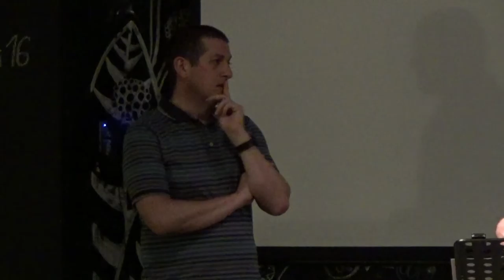Domov ≠ Nabíjačka (Tech-wise family) - Dan Hook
3. mája nás navštívil hosť, Dan Hook z UK. V tejto prednáške hovoril o výzvach, ktoré súvisia s výchovou "iGen" detí.

Je to otec štyroch detí, ktorý pracuje s deťmi a stredoškolákmi v cirkevnom zbore na okraji Londýna.
Vyučuje a prednáša o výchove rodičom, ktorí hľadajú múdrosť.